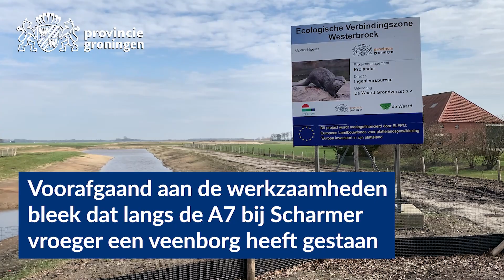Veenborg ontdekt bij ecologische verbindingszone Westerbroek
Langs de A7 bij Scharmer zijn in de bodem resten ontdekt van een oude veenborg. Nu wordt deze veenborg weer tot leven gewekt. Hoe gebeurt dat? En wat is een veenborg eigenlijk?

In en rond Westerbroek werkt Prolander in opdracht van de provincie Groningen aan een ecologische verbinding. Voorafgaand aan die werkzaamheden werden langs de A7 bij Scharmer in de bodem resten ontdekt van een oude veenborg. Die veenborg wordt weer tot leven gewekt. In deze video legt landschapsarchitect Martin van Dijken je uit hoe. Lees meer op